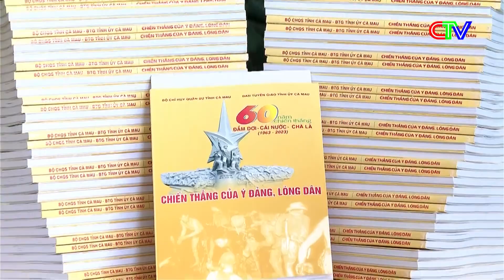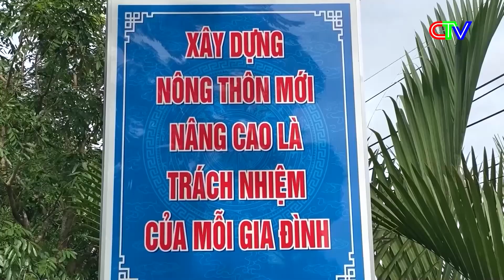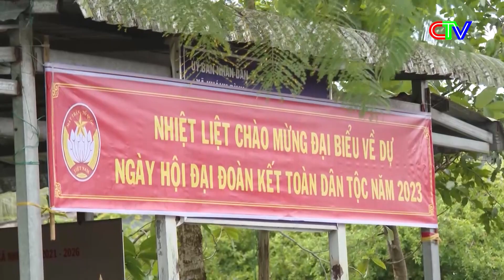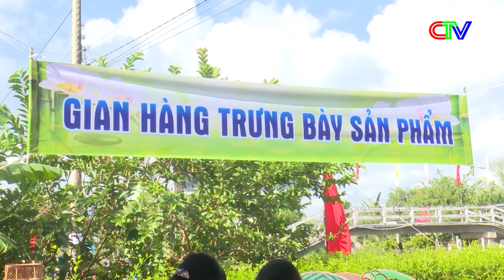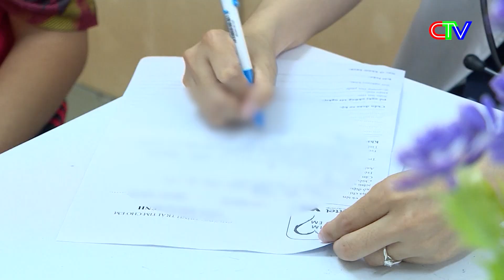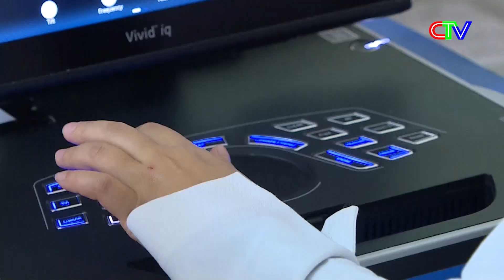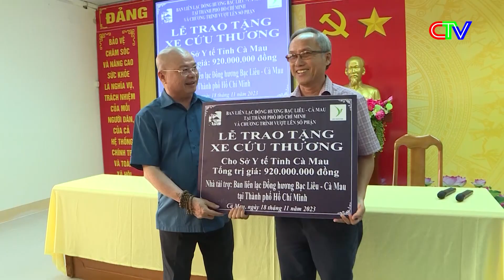Thời sự Cà Mau tối 18.11.2023 | Rà soát công tác chuẩn bị FESTIVAL tôm Cà Mau